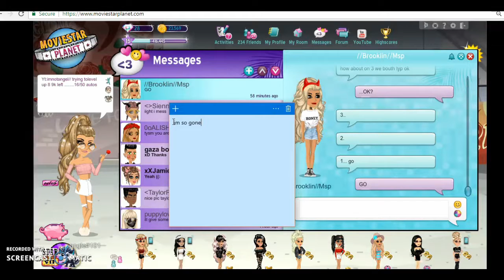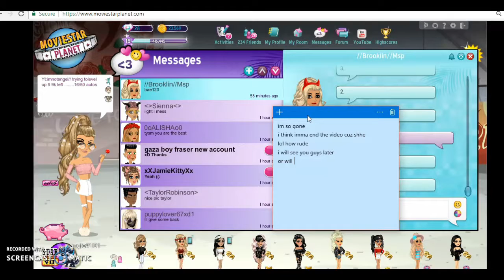"FREE VIP" SCAM//IMNOTANGEL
SCAMMING IS SO NOT COOL. PEOPLE WORK SO HARD TO GET THERE ACCOUNT WHERE IT IS NOW. BE VERY CAREFUL WHEN ONLINE NEVER GIVE OUT YOUR PASS TO RANDOM PEOPLE. HOPE YOU ENJOYED THE VIDEO.STAY BLESSED NO STRESS PROGRESS.           :0

MUSIC USED
My friends and I- DJ Quads
Ocean- IKSON